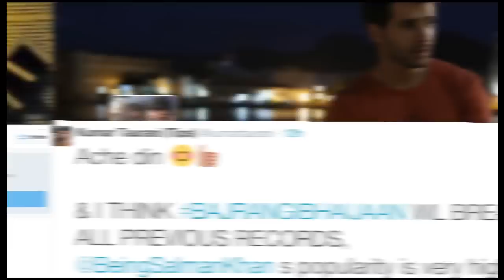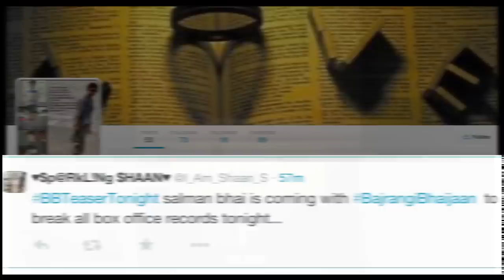'Bajrangi Bhaijaan' SPOILERS by fans after watching TEASER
Superstar Salman Khan, whose touch spins gold at the box office, is ready to yield it again through one of his much awaited films - 'Bajrangi Bhaijaan'. His fans can't wait to watch the film and those who have seen the rushes are confident that it will break all the previous records. Watch some of the spoilers from the film here.